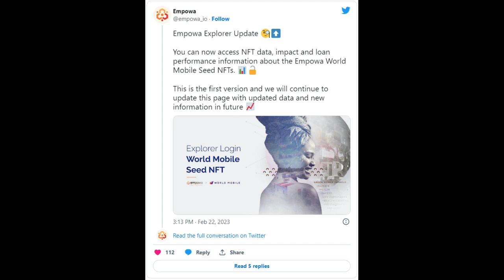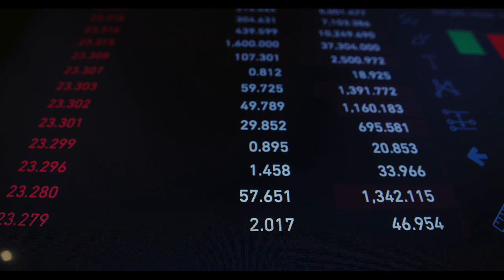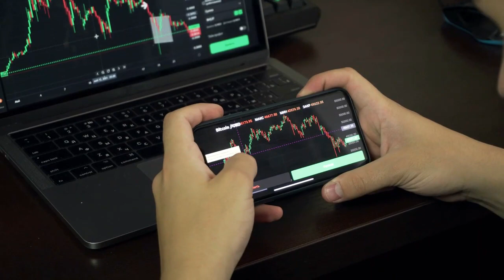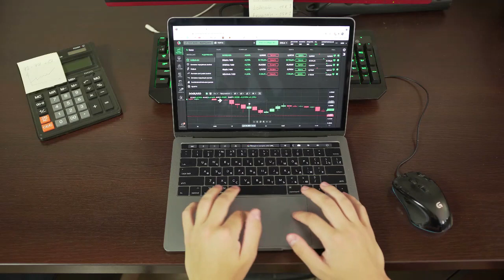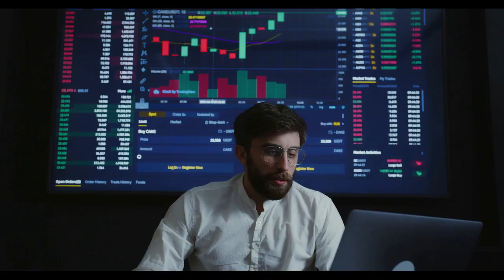Kripto Sesli Haber | ADA Cardano 1$'a Ulaşmaya mı Hazırlanıyor?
Cardano ve Empowa, bu devasa yükseltmeyle milyar dolarlık pazarı fethediyor – ADA 1$'a ulaşmayamı hazırlanıyor?
Cardano konut şirketi Empowa, NFT bilgilerini derinlemesine incelemek için bir kaşif hizmeti başlattı.

Crypto News Flash'ın özel izni ile yayınlanmıştır orijinal metni okumak için bağlantıyı tıklayın
( Haberler, Piyasa değeri, Kripto Al, Ticaret Rehberi )
Empowa ve Cardano'nun geniş kullanım alanı, uzun vadede ADA token büyümesini sağlayabilir.
Afrika'daki multi-milyar dolarlık konut projesini değiştirmek isteyen Cardano tabanlı bir Web3.0 projesi olan Empowa, kaşif protokolü için Non-Fungible Tokens (NFT'ler) hakkında bilgi görüntülemek için yeni yetenekler başlattı. Projenin Twitter hesabı aracılığıyla paylaşılan güncellemeye göre , kullanıcılar artık Empowa World Mobil Tohum NFT'leri hakkında NFT verilerine, etki ve kredi performans bilgilerine erişebilecek.
Protokol, lansmana rağmen, tüm kullanıcıların yararına gezgine daha fazla fayda sağlayacak ek gelişmeler görmeye devam edeceğini söyledi.
Empowa, Afrika'daki ailelere sürdürülebilir konut tesisleri getirmek için Cardano'da benzersiz bir proje olarak başlatıldı. Kıta, gayrimenkul dahil olmak üzere farklı cephelerde gelişmeye devam ediyor ve Empowa'nın çözümlerinden biri, ortak servet yaratma ve etki yoluyla güçlendirmeyi temsil eden koleksiyonları kullanarak küresel ölçekte toplum katılımını teşvik etmek için tasarlanmış bir platform oluşturmak.
Protokol, Kurucu Topluluk NFT koleksiyonunu başlatarak kullanıcıları için benzersiz erişim sağladı. Kurucu Topluluk NFT'leri, kullanıcılara yalnızca belirli evlerden daha fazlasını kapsayan güçlendirme ve etki hikayelerine erişim ve ayrıca önemli Empowa etkinliklerine ve zaman zaman sunulacak bonuslara özel erişim sağlar.
Explorer hizmeti, NFT sahiplerinin başarılarını gerçek zamanlı olarak takip etmelerini kolaylaştıracak. Kullanıcıların bu Explorer'ı kullanabilmeleri için Kurucu Topluluğu veya Empowa World Mobile Seed NFT'yi içeren bir cüzdana bağlanmaları gerekir . Yeni ödenek, bazıları 2021'den beri Empowa projesini takip eden topluluk üyeleri tarafından övgüyle karşılandı.
Empowa protokolü, her paydaşın Explorer aracılığıyla bilgiye doğru erişime sahip olmasını isterken, yılın geri kalanında misyonunu ikiye katlama sözü verdi.
Cardano'nun Geniş Kullanım Alanını Artırmak
Cardano protokolünde hâlâ nispeten popüler olmayan bir proje olsa da Empowa, ona en çok ihtiyaç duyan bölgeleri hedef alan teklifleriyle sosyal gelişimin sınırlarını zorluyor. Bu, Cardano'nun Afrika'daki alaka düzeyini oluşturmaya geniş ölçüde yardımcı oluyor ve Layer-1 blockchain ağının genel kamu yararını geliştirme misyonuna katkıda bulunuyor.
Blockchain yenilikleri, gerçek dünyadaki kullanım durumlarıyla entegrasyonla ilgili olduğu için birkaç açıdan özellikle önemlidir. Finans, bugüne kadar blockchain yeniliklerinin uygulanması için en büyük yol olmaya devam etse de, ortaya çıkan teknoloji yavaş yavaş diğer önemli sektörlere doğru genişliyor.
Bu endüstriler arasında küresel tedarik zinciri yönetimi, veri izleme, iklim değişikliği, sürdürülebilirlik ve şimdi de tokenize edilmiş emlak girişimleri yer alıyor. Cardano için protokol, bugüne kadarki en değerli Layer-1 blockchain ağlarından biri olarak baskın bir duruş sergiledi. Ağın yetenekleri, merkezi olmayan uygulamaların ve NFT'lerin patlamasından yaklaşan Hydra Head yan zinciri aracılığıyla sağladığı toplu ölçeklenebilirliğe kadar her geçen gün artıyor.
Mozambik'te 25.000 konut projesini başlatan Empowa teklifi, Cardano'yu sosyal fayda peşinde koşan protokollerin zirvesine fırlatacak tanımlayıcı bir özellik olmaya devam edecek. Bu olaylar, ADA'nın büyümesini uzun vadede 1 dolara çıkarmaya yardımcı olabilecek olumlu bir eğilim olarak hizmet edebilir.